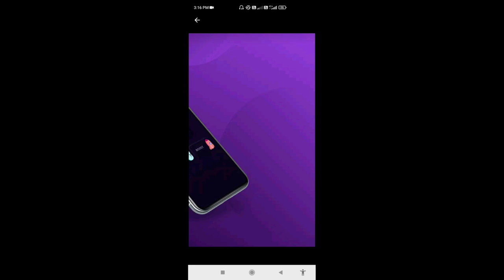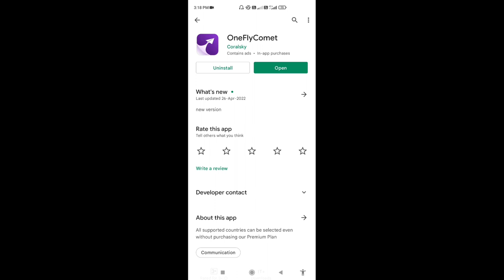Onefly comet vpn app use in hindi | technical mohsim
how to use onefly comet vpn | onefly comet vpn app kaise use kare | onefly comet | Technical Mohsim